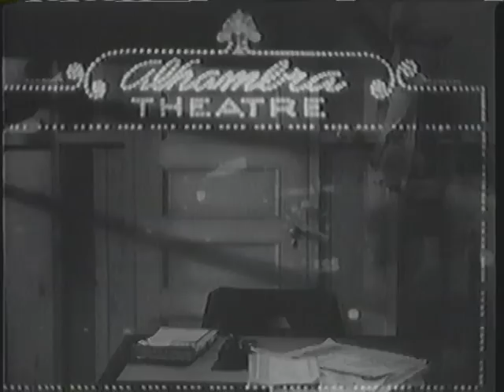"The Sheik of Araby" from the movie "Tin Pan Alley" - Alice Faye, Betty Grable & Nicholas Brothers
"The Sheik of Araby" from the movie "Tin Pan Alley" with Alice Faye, Betty Grable, John Payne, Jack Oakie, Billy Gilbert, and the Nicholas Brothers. It's rare to Alice Faye and Betty Grable kicking their heels in black and white when so much of their musical work at 20th Century Fox was in technicolor. Rarer still is to see them nearly nude with their butt cracks showing. The Nicholas Brothers steal the show with their lightning as usual, with skimpy Amazonian outfits that reveal little body fat. This number was later covered by swing master Dick Jurgens with a fabuoso over-the-top semi-parody which I hope to make available on YouTube in the near future. Enjoy! Another thing you will enjoy is the new eBook by Brian S. Alexander "Waiting for the Real World to Catch Up," now available for the Kindle ,Nook, iPad, and more! Winner of the 2013 Pursis Prize!